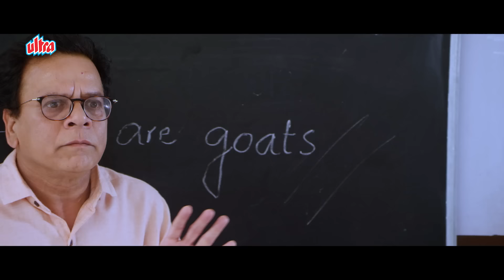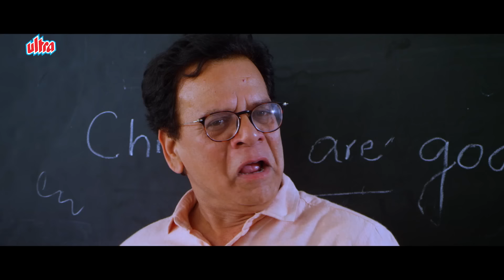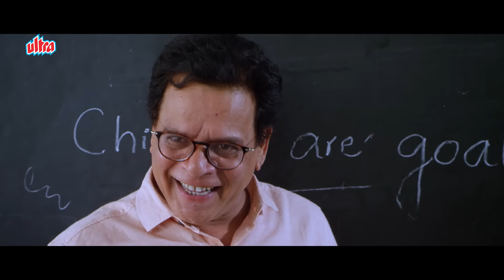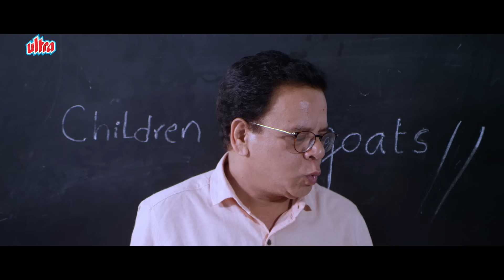Tongi Tongi Chandramaku Chandrama (2021) New Released Hindi Romantic Movie | Dilip, Sarvani Salvador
Film : Tongi Tongi Chudamaku Chandamama
Starring- Dilip, Sarvani Salvador, Gemini Suresh

Synopsis :
Tongi Tongi Chudamaku Chandamama is a Telugu movie released on 22 Jan, 2021. The movie is directed by Anandh Kanumolu and featured Dilip, Sravani Salvador and Gemini Suresh as lead characters.